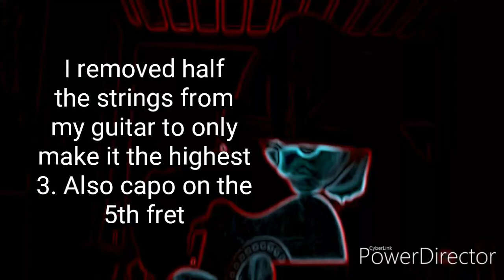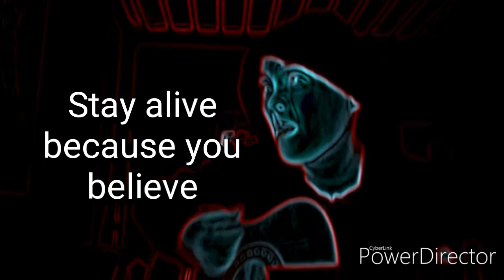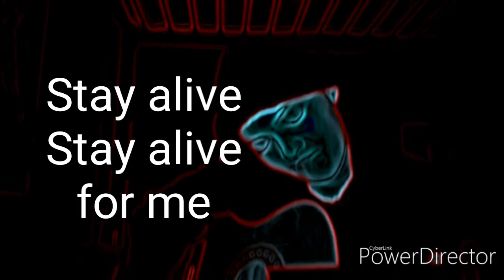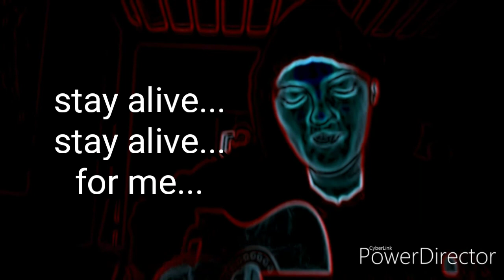an odd rewrite of truce by twenty øne piløts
so, i was a little bit bored. i was singing truce to keep myself distracted, but i was tired and forgot some of the lyrics. so, i decided to make a little rewrite. i changed up some of the melodies and made sure that the word "truce" was actually in the song unlike in the original. anyways, here is my dumb little rewrite.

also, idk if this fits in my original music playlist or my song covers playlist so i am putting it in both